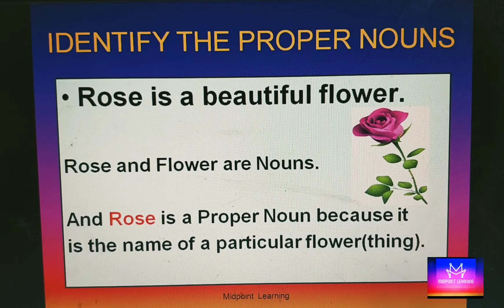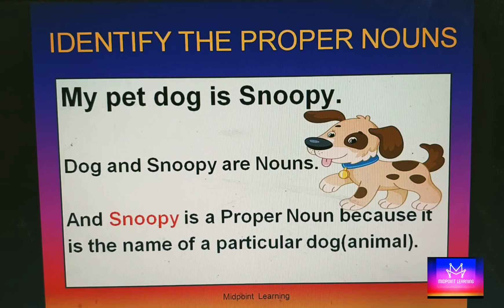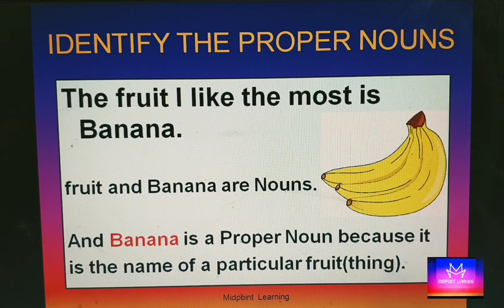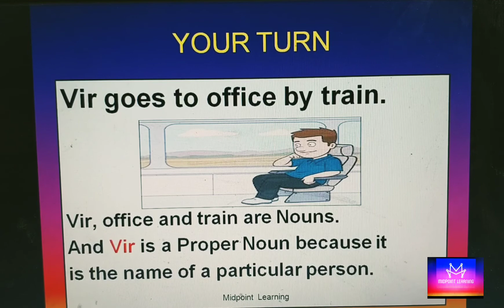Proper Nouns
English Grammar for Class 1 and 2